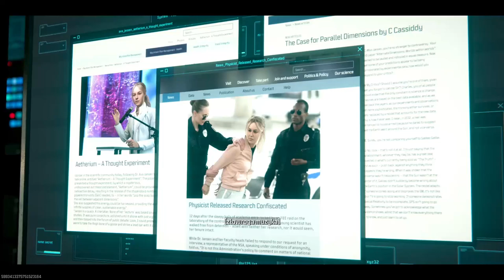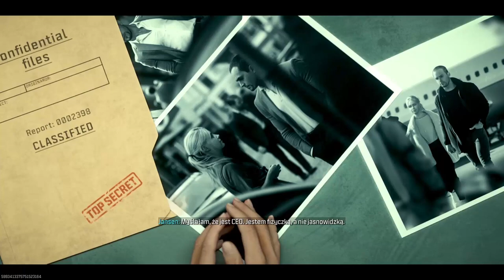AKT 1, MISJA FABULARNA - MODERN WARFARE ZOMBIES